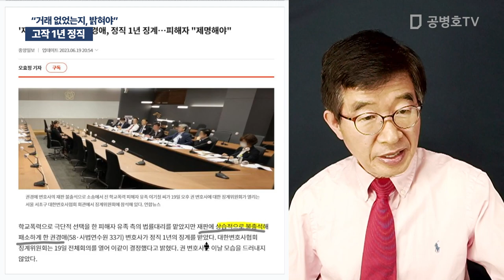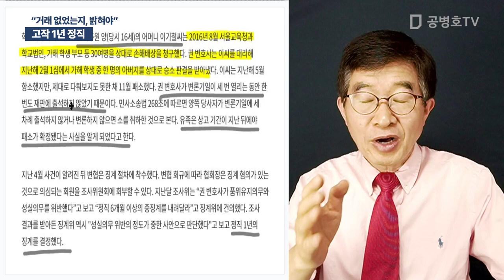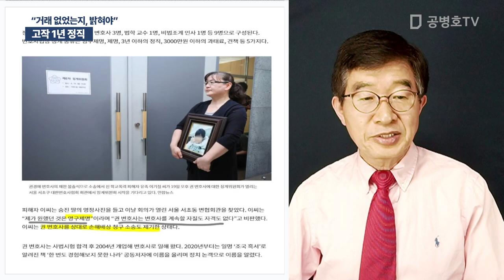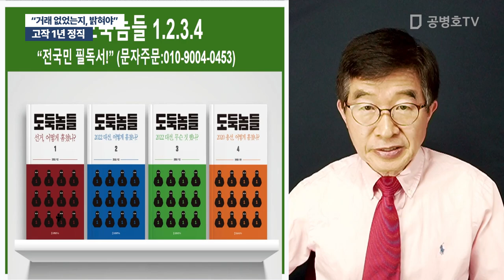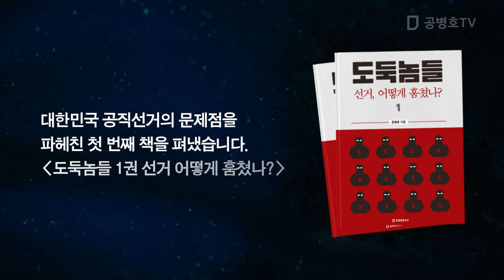고작 1년 정직 / "거래 없었는지, 밝혀야" [공병호TV]